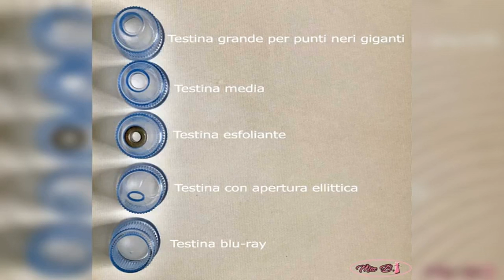Aspira punti neri: la nostra recensione e i 5 migliori (2023)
Aspira punti neri: la nostra prova prodotto e i 5 migliori (2023)

I 5 migliori Aspira punti neri: scopriamo a cosa serve, come si usa e se funziona veramente. Recensione reale del prodotto con foto e ...